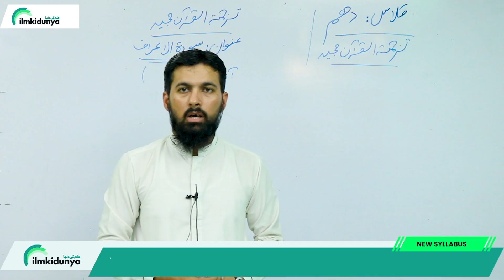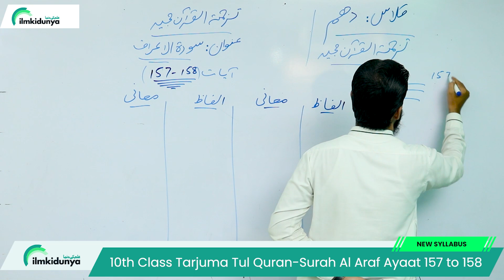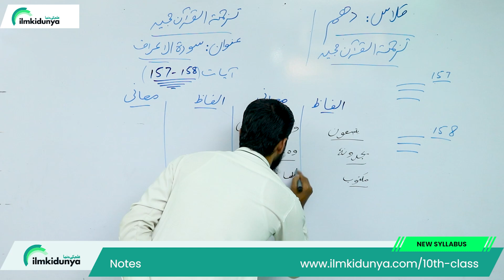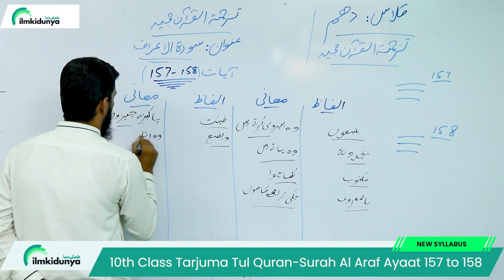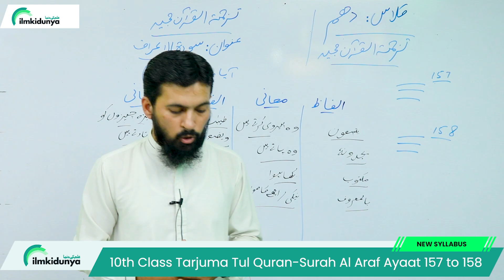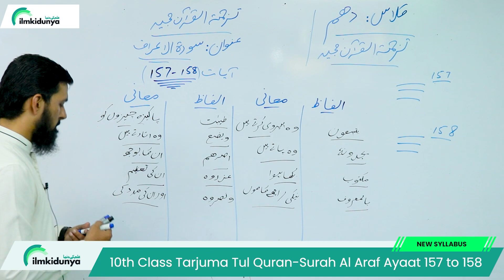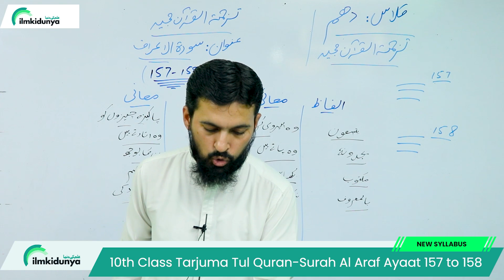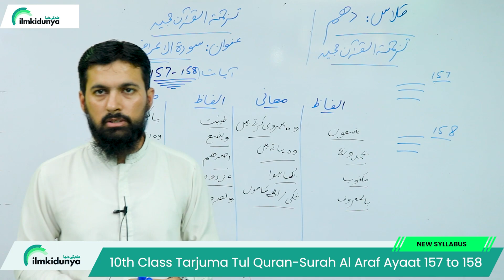10th Class Tarjama Tul Quran Chapter 2| Surat Araf Exercise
10th Class Tarjama Tul Quran Chapter 2| Surat Araf Exercise | 10th Class Tarjama Tul Quran Chapter 2
In this online video lecture, teacher explains 10 Class Tarjuma Tul Quran Surah Al Anam. The Topic is 10th Class Tarjuma Tul Quran Chapter 2 | Surah Araf Exercise |